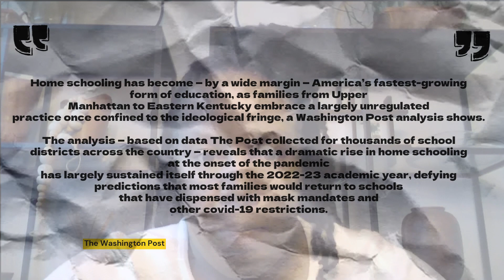The DARK side of... Homeschooling?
In this video, The Dark Side of Homeschooling, I discuss the rules of homeschooling in the United
states, and I talk about different pitfalls that lead homeschoolers to failure and bad situations. I also talk about how to resolve them when possible.

Timestamp contents:

╮ (. ❛ ᴗ ❛.) ╭
Please ask questions about anything I said, I love answering questions, and will even make a full video if the question warrants it.
¯\_(ツ)_/¯

¯\_(ツ)_/¯
╮ (. ❛ ᴗ ❛.) ╭
Links to items mentioned in this video: